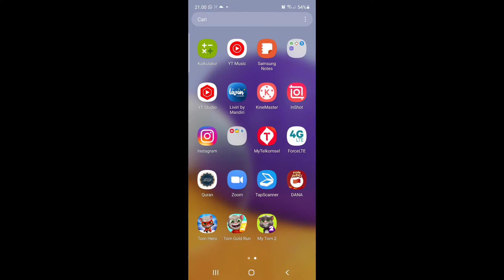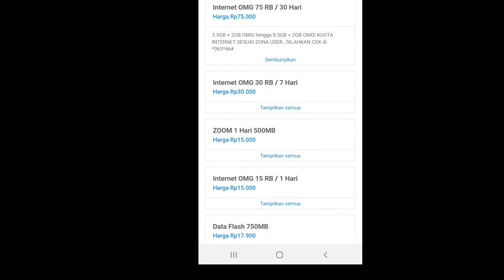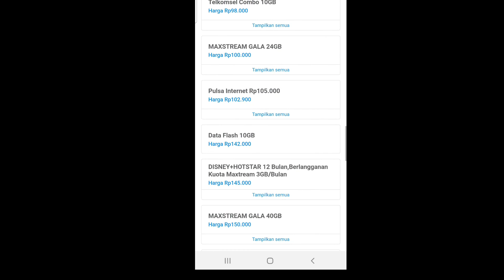ekperimen liat harga pulsa di aplikasi dana, wah lumayan ini untuk jualan